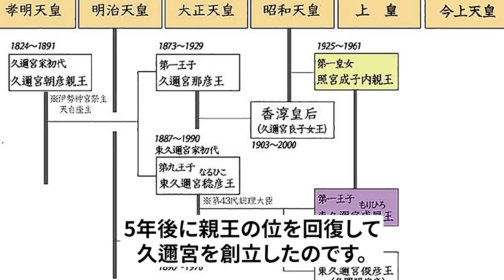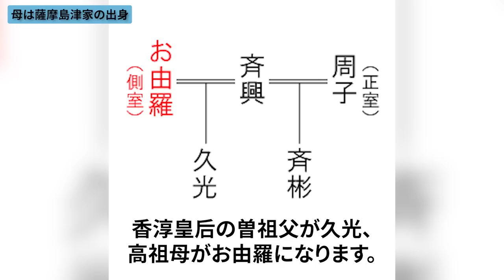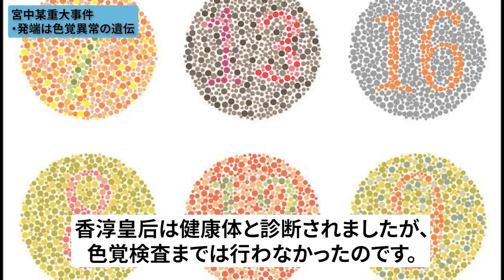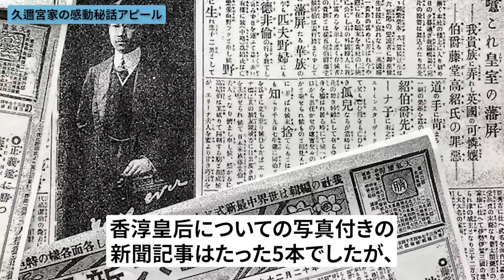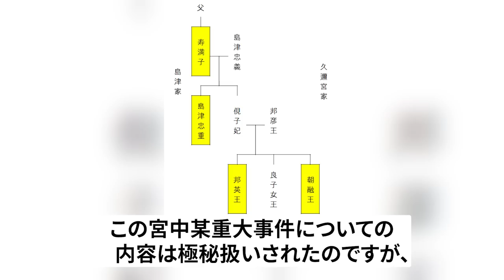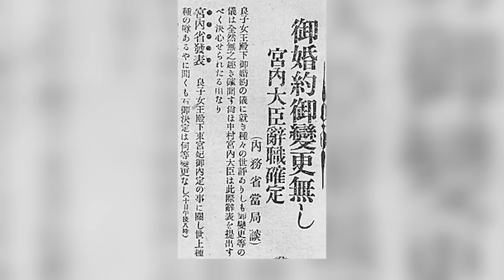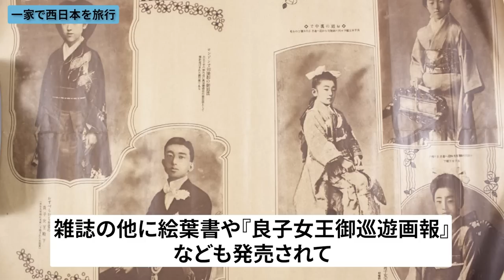昭和天皇を支え7人の子供を出産。国母と呼ばれた香淳皇后の激動の生涯【皇室】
関連動画
・男と心中・極貧生活・生後半年で他界…昭和天皇の内親王たちの衝撃の生涯【前編】

・【大正天皇の生母】明治天皇の側室として皇室存続の危機を救った柳原愛子の生涯